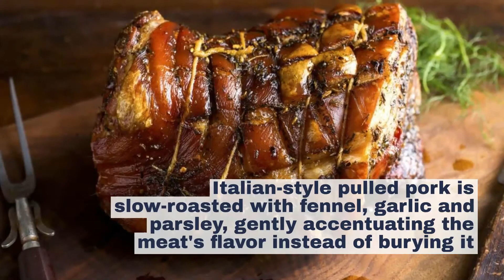Watch now: 5 foods to try at the 2021 Taste of Buffalo